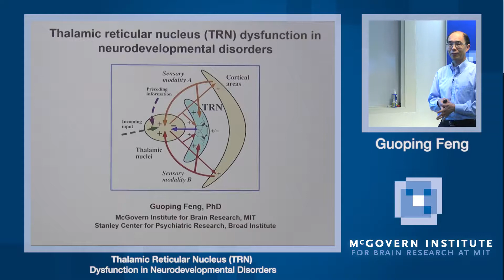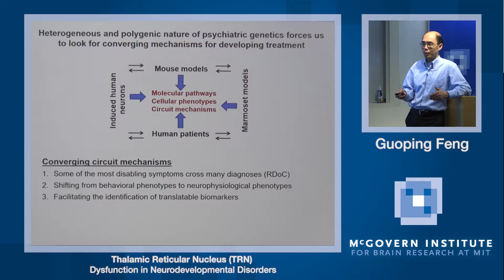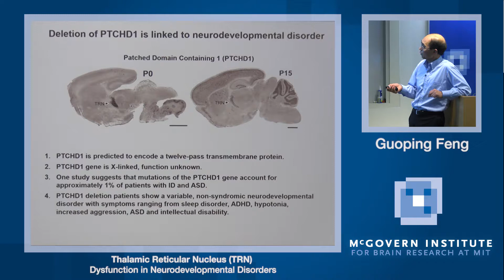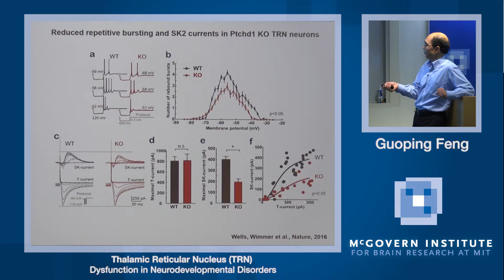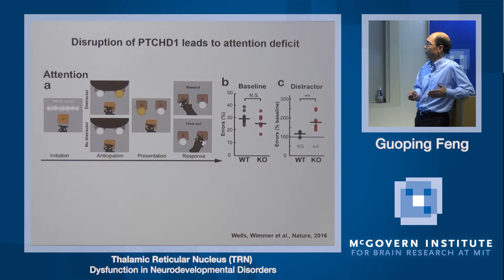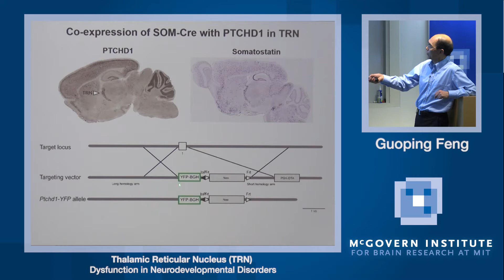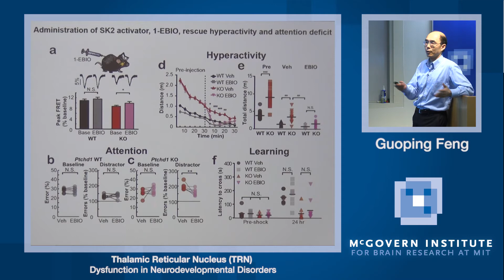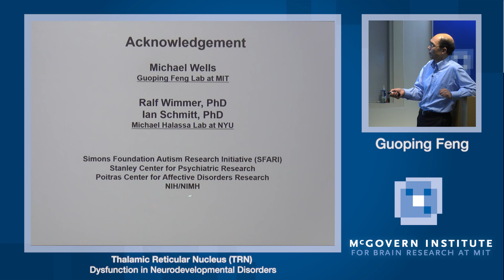Guoping Feng, Thalmic Reticular Nucleus Dysfunction: McGovern Institute Symposium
"Thalamic Reticular Nucleus (TRN) Dysfunction in Neurodevelopmental Disorders"
Guoping Feng, McGovern Institute at MIT